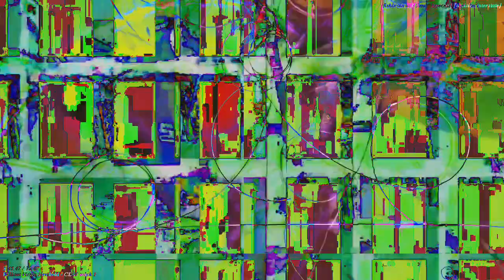[EPILEPSY WARNING] Movie 23 03 04 04h27m12s